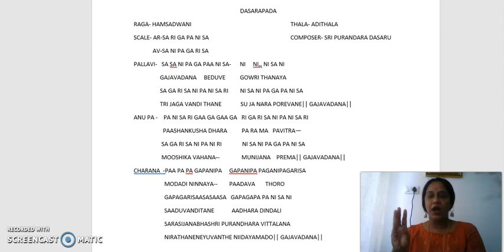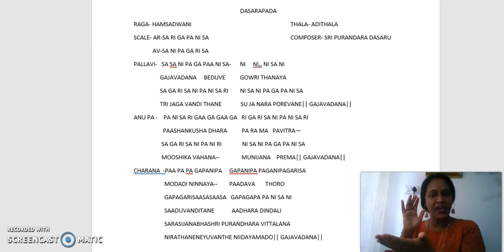dasarapada | Mrs. Chethana Nagarai | Carnatic Vocal | Taal TV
dasarapada by Taal TV, the official YouTube Channel of Taal Institute of Music & Fine Aarts.

Taal Institute of Music & Fine Aarts offers a wide range of online courses which includes Keyboard, Guitar, Western Dance, Hindustani Vocal, Carnatic Vocal, Violin, Bharatnatyam, Tabla, Drums and Drawing.